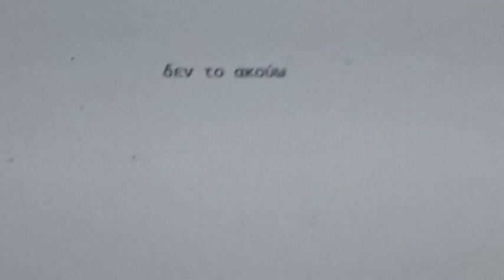δεν το ακούω -.- Άγγελος κυρίου